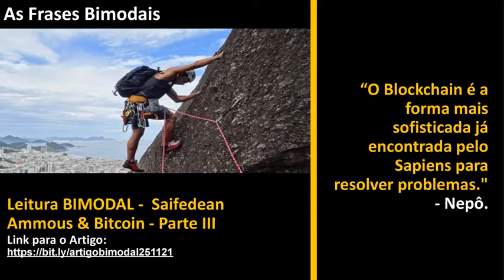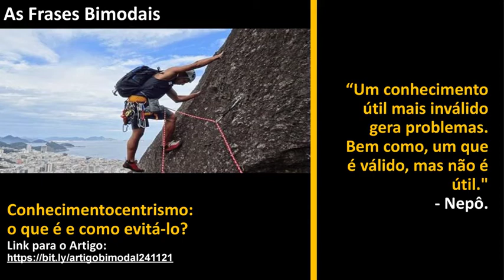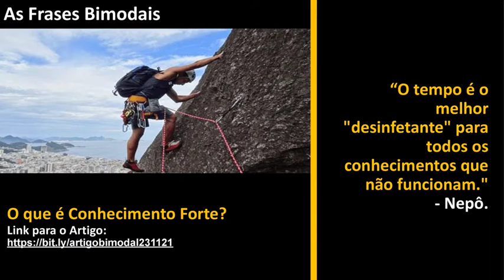Melhores Frases dos Artigos Bimodais - semana 6.5.4